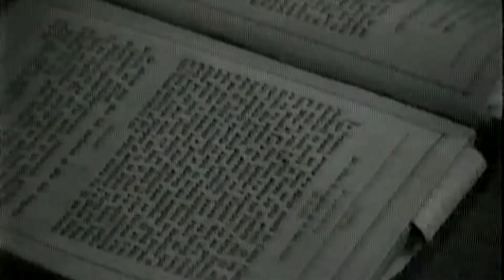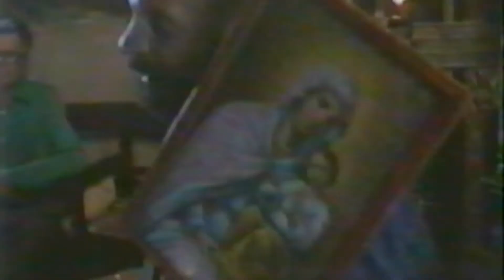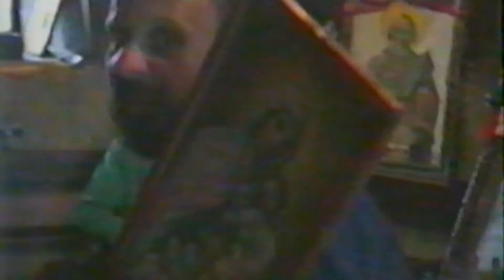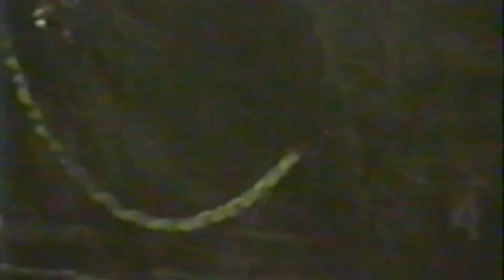Nuntile de altadata la Brezoaia ...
imagini reconditionate dupa casete video